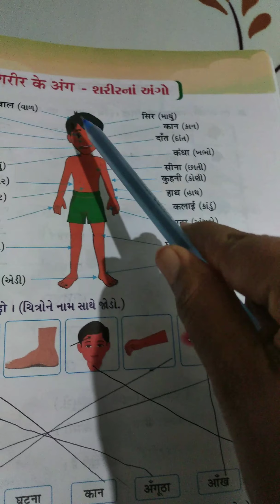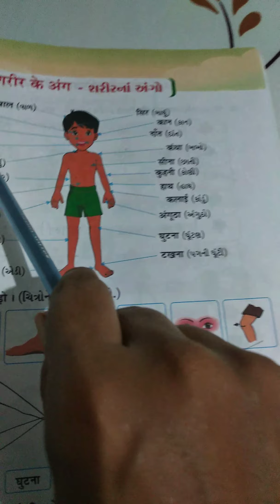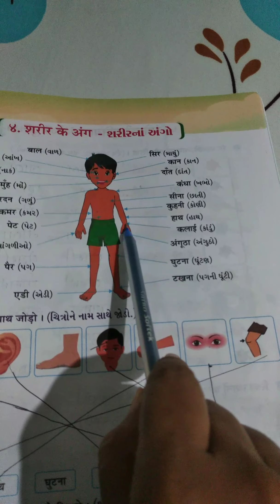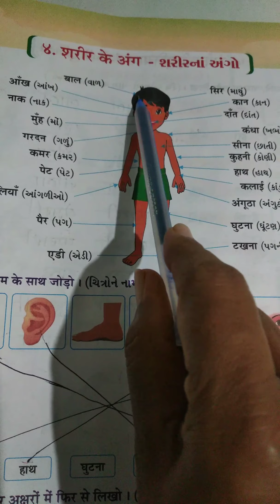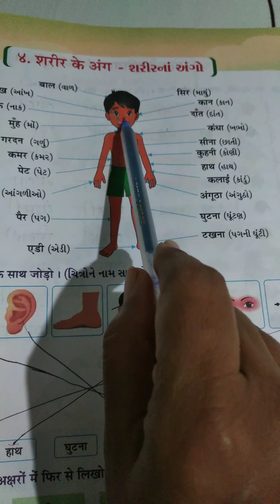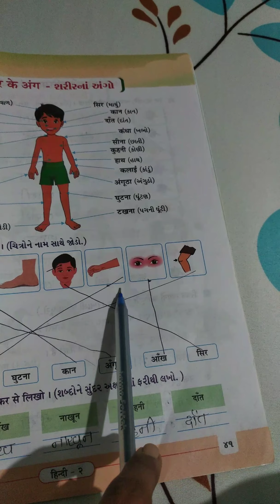Gm std 2 Hindi ch 4 lec 21